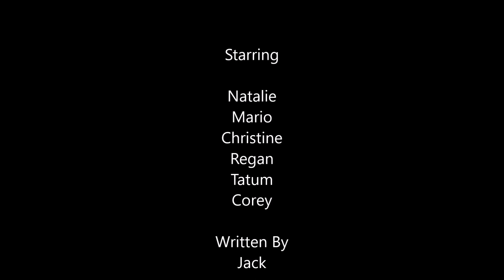Misfits Season 2 Episode 10 HD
Title: Suspension

Tatum continues to push the boundaries leading to some severe consequences. Meanwhile, Regan comes to terms with her sexuality.